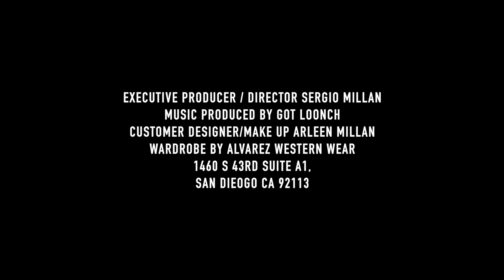El Señor De los Cielos - El Boss Man - Momentos ( Video Oficial ) ft. Xavier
G Squad Records, Freshupproductions
La traision esta en todos lados en este caso en un amigo, cuando lo descubren le dan levanton y terminan si vida con un balaso en la cavesa.